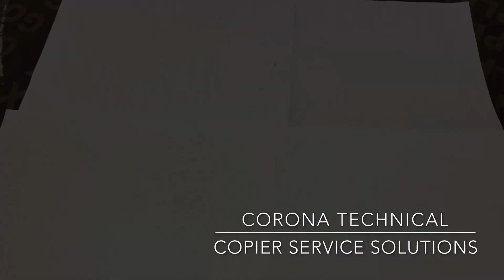Konica Minolta C452/C552/C652 Pickup Roller Replacements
This video instructions how to change paper Feed Roller on Konica Minolta Bizhub C452, C552 and C652 and you could solved your paper jams.

Use this method at your own risk. I will not be held responsible if something goes wrong with your printer.